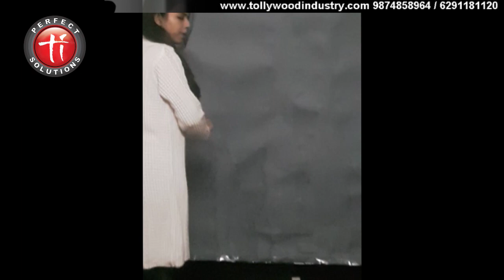Audition of Ratri Chowdhury for a bangla serial for 2nd lead | serial auditions in kolkata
Ratri Chowdhury a talented actress attends the audition of a popular serial for renowned channel for 2nd lead, which is organised

We provide talented artists both fresher and experienced for films, short-films, web series and AD films and give them an opportunity to showcase their talent to the entire world.

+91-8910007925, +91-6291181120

Office Address:
'Perfect Solutions'
Shanti Sristi Apartment, Floor - G, 80, Regent Place, Ranikuthi,
Near Juba Sangha Club